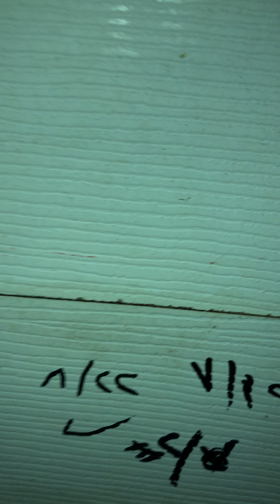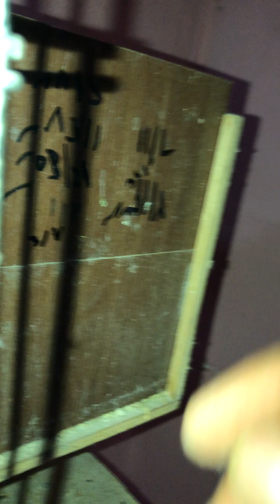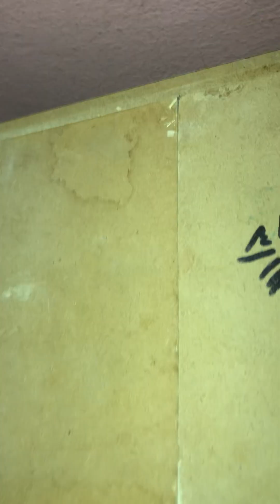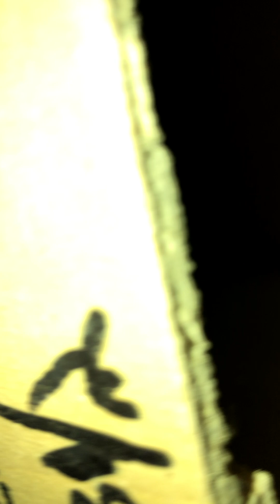تصوير اليوم الكوكتيل وطائر الزيبرا لقيت الافراخ نازلة#اكسبلور